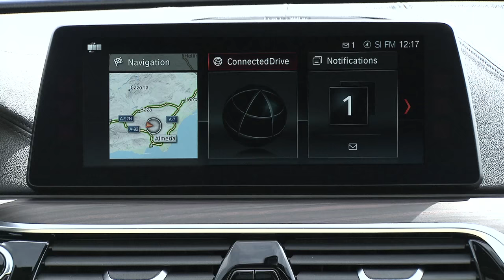2017 BMW 5 Series Touring interior design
The boot capacity of the new BMW 5 Series Touring has grown to 570 – 1,700 litres and its permissible load by up to 120 kilograms, depending on the model variant (to 720 – 730 kilograms).

Similarly impressive is the high degree of functionality rooted in an array of practical details, such as the 40 : 20 : 40 split/folding rear seat backrest, electric remote backrest release (operated by pressing a button in the boot), separately-opening rear window and automatic tailgate operation – which, as an option, allows hands-free opening and closing.

The load compartment cover and luggage partition net are now contained in separate cartridges that can be stowed away in matching recesses underneath the load compartment floor.